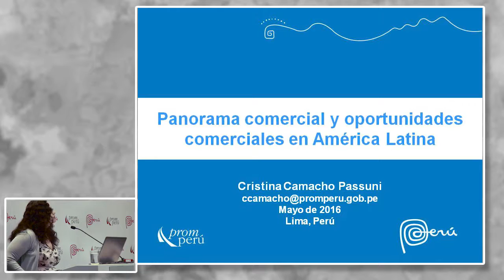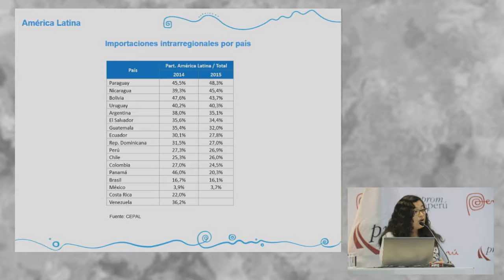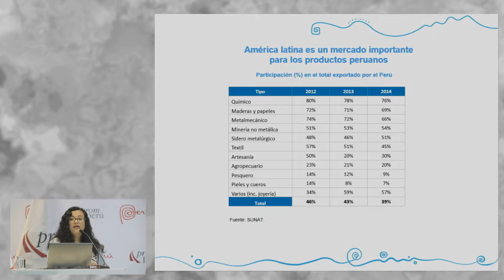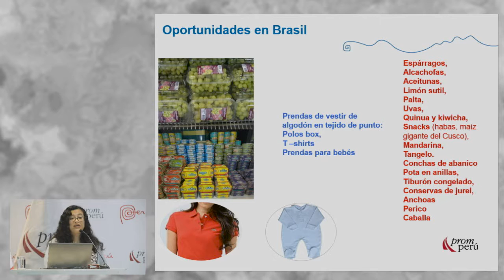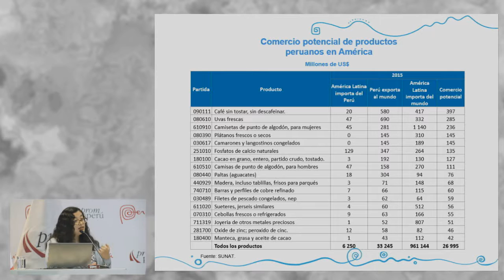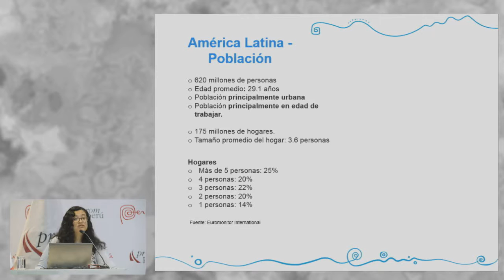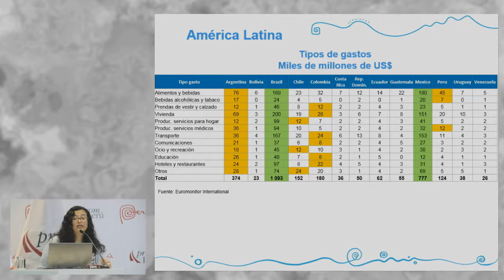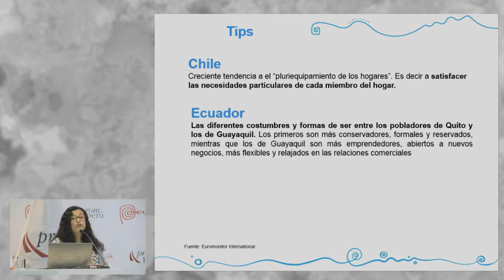Panorama comercial y oportunidades comerciales en América Latina [04 de mayo de 2016]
Ponencia del Seminario Miércoles del Exportador PromPerú:
"Panorama comercial y oportunidades comerciales en América Latina".

CAMACHO, Cristina
PROMPERÚ